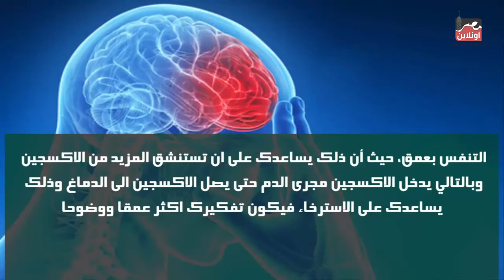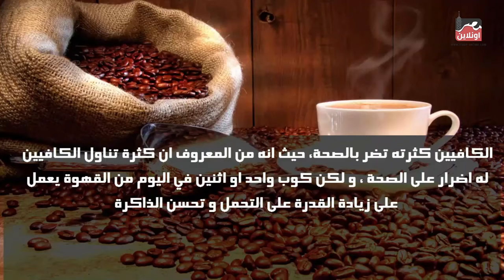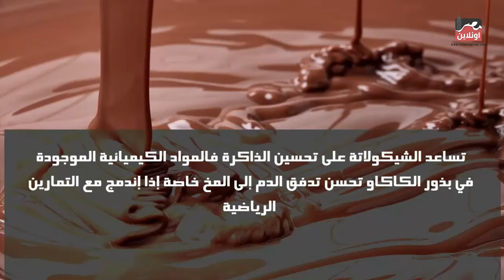7 طرق لتقوية التركيز والذاكرة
7 طرق لتقوية التركيز والذاكرة
للمزيد

تحت رعابة
Richard Elhaj Media